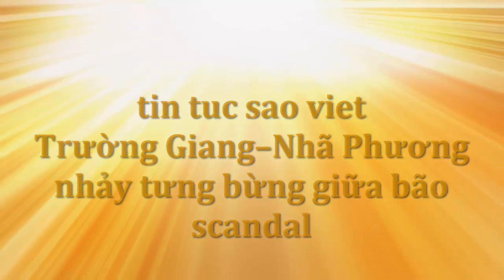tin tuc sao viet_Trường Giang–Nhã Phương nhảy tưng bừng giữa bão scandal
Thời gian này, Trường Giang liên tiếp gặp nhiều ồn ào vì scandal tình cảm nhưng anh vẫn giữ thái độ im lặng và tập trung cho công việc.

Trên Facebook cá nhân, Trường Giang thường xuyên chia sẻ tới người hâm mộ những dự án mới mà anh sẽ tham gia. Trên sân khấu, nghệ sĩ 33 tuổi vẫn cháy hết mình cho nghệ thuật.Mới đây, Trường Giang xuất hiện trong một sự kiện ở TP.HCM bên cạnh bạn gái là nữ diễn viên Nhã Phương .

Trên sân khấu, Trường Giang cùng Nhã Phương và Trấn Thành , Noo Phước Thịnh “quẩy” nhiệt tình, đầy hài hước. Trong khi Trấn Thành và Noo Phước Thịnh say sưa hát thì riêng Trường Giang và Nhã Phương lại hăng hái nhảy hết mình khiến khán giả thích thú